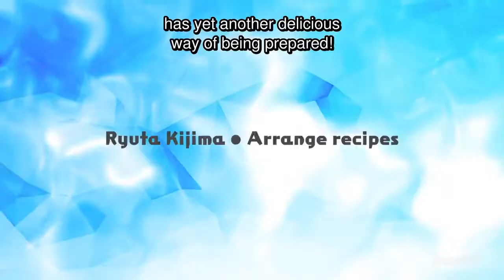Deep-Fried Bonito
Recipe from Isekai Izakaya Nobu Ep7

Ingredients
・300g bonito
・1/8 cabbage
・2 perilla leaves (beefsteak plant)
・3 tablespoons salt
・frying oil
・flour
・beaten egg
・breadcrumbs
・mayonnaise
・soy sauce
・wasabi